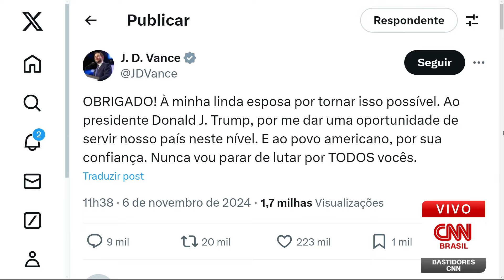Américo Martins: Pesquisas indicavam cenário mais disputado do que realmente foi | BASTIDORES CNN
O analista sênior de Internacional Américo Martins avalia que houve um erro generalizado nas pesquisas eleitorais nos Estados Unidos durante a campanha, já que os levantamentos indicavam uma disputa acirrada entre Donald Trump e Kamala Harris, o que não se confirmou nas urnas.